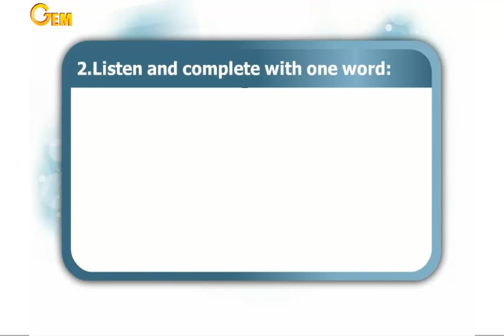Final tests -test 13 - Primary 4 - second term